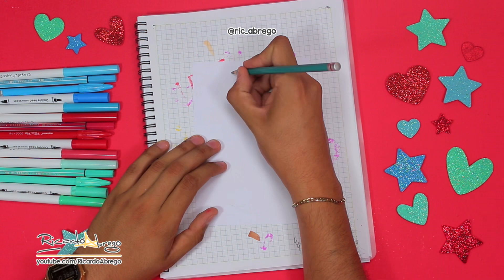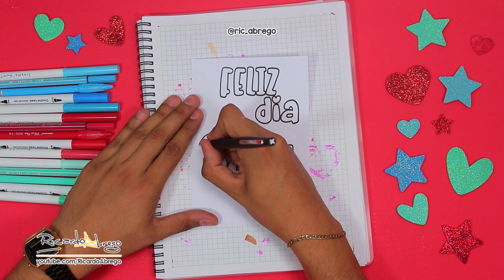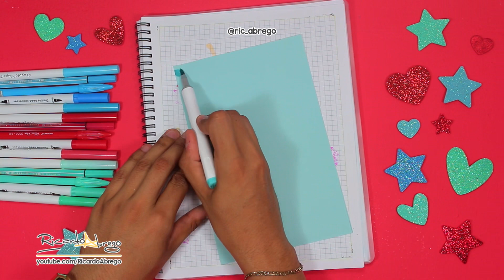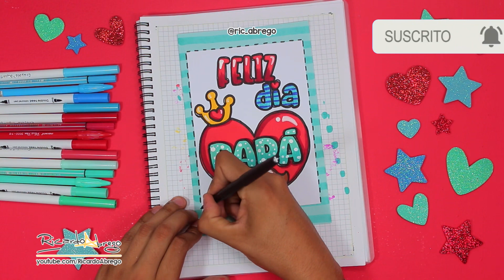COMO HACER tarjetas BONITAS y FACILES del DIA DEL PADRE